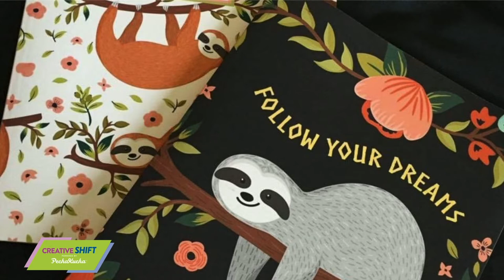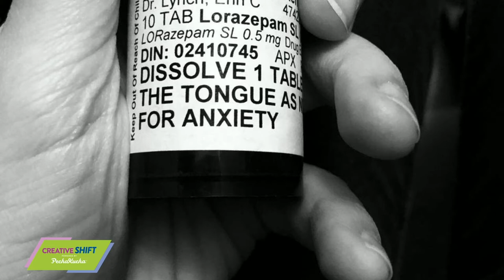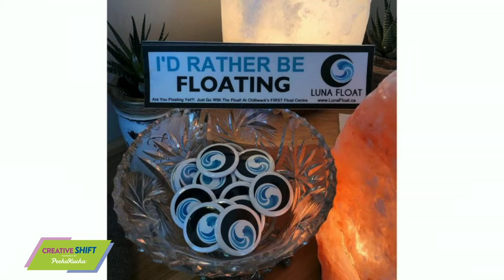Nina Zetchus - Creative Shift, powered by PechaKucha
Nina Zetchus is the Owner/Operator of Luna Float. Through starting her business, Nina has brought deep relaxation flotation therapy to Chilliwack. In the few short years since its founding, Luna Float has been recognized as one of the best Day Spas in town and has been named Aboriginal Business of the Year. Nina holds a Bachelor’s degree from UFV in Business Administration with concentrations in finance and accounting.

She is President of the Sto:lo Business Association and worked for many years as a financial literacy trainer. Born and raised in Chilliwack, her given name is Pulemiya. Her indigenous background is from Sts'ailes, her mother is Bonnie Olsen (Pulem Qen), her grandfather is Ed Leon Jr., and her great-grandfather is Ed Leon Sr. (Pulem) from where her name is derived.

Learn about the untold stories of Chilliwack's creative economy. The 6th annual PechaKucha event was held online this year and featured local speakers each with a unique story to tell delivered in a very unique format.

PechaKucha 20x20 is a simple presentation format where you show 20 images, each for 20 seconds. The images advance automatically and you talk along to the images.

Speakers included
• Jeff Bonner, Tractorgrease
• Jayson Faulkner, Bridal Falls Gondola Project
• Coralee Grimm, Culture Co.
• Brooke Haller & Janet Carroll, Imagine High
• Leanna Kemp, Chilliwack Chamber of Commerce
• Kevin Standeven, Tycrop Manufacturing
• Nina Zetchus, Luna Float

Event live stream and videos produced by Cowork Chilliwack Studio.